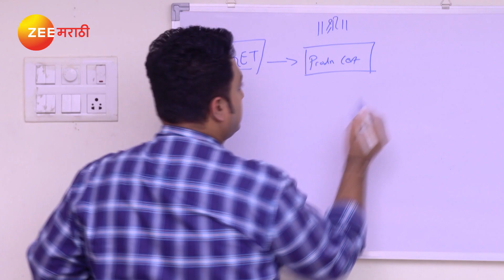राधिका मसालेच पाहिलं presentation | माझ्या नवऱ्याची बायको EP 498 - Webisode | Anita Date | ZEE मराठी